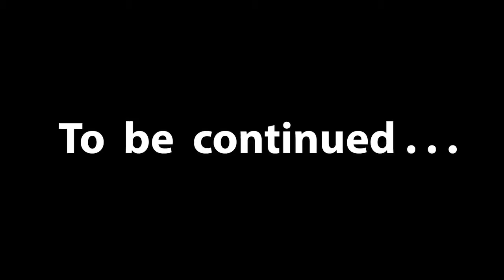Luigi's Mansion Episode 8 (2015)